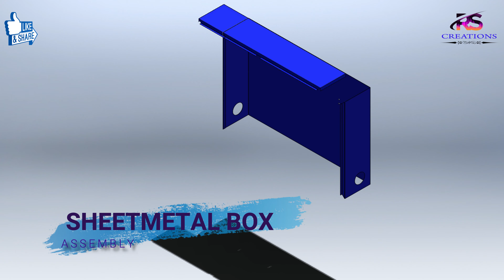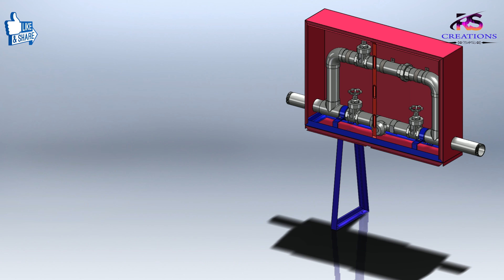FIRE FIGHTING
Fire Fighting automatic Water Controller